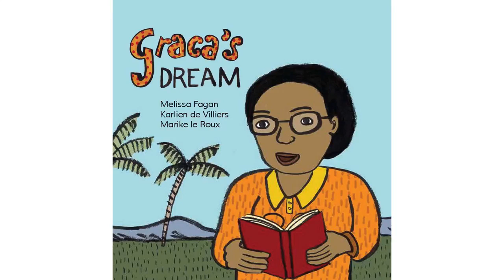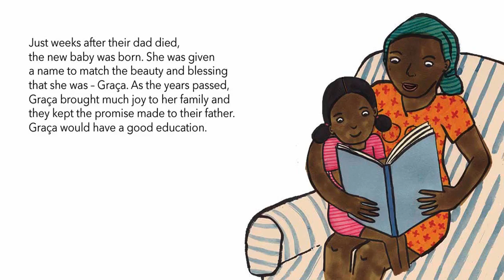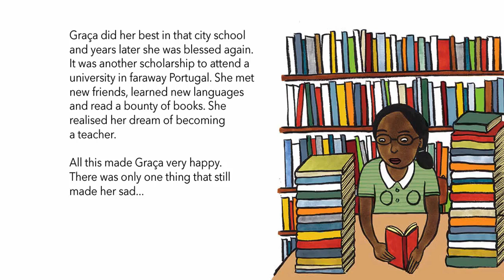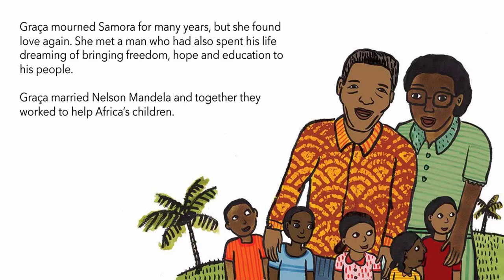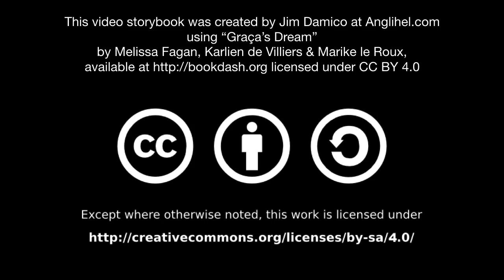[7.0] - Graca's Dream - (read aloud video story book @ Anglihel.com)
Graça’s Dream
by Melissa Fagan, Karlien de Villiers & Marike le Roux

Here’s a book, my child. What will it inspire you to do?

"Graça’s Dream" by Melissa Fagan, Karlien de Villiers & Marike le Roux